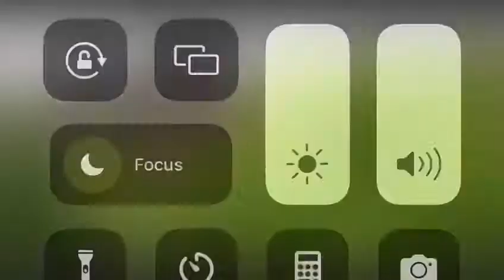Hodan Nalayeh Spirit day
Remembering Hodan Nalayeh, who dedicated her life to telling positive stories from a country suffering through decades of civil war, extremist attacks, and famine. Her beautiful spirit shined through her work and the way she treated people.